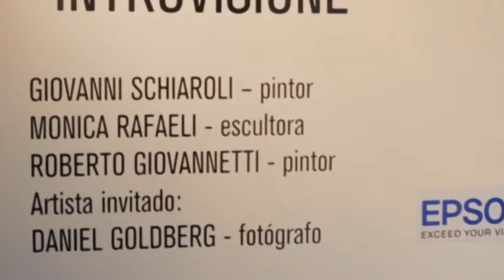Introvisione: L'Arte Marchigiana in Argentina